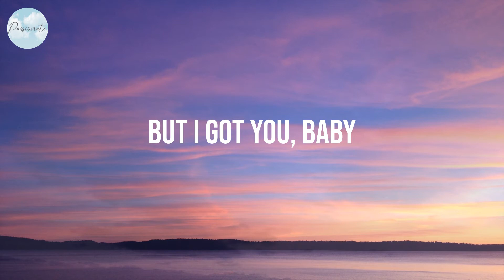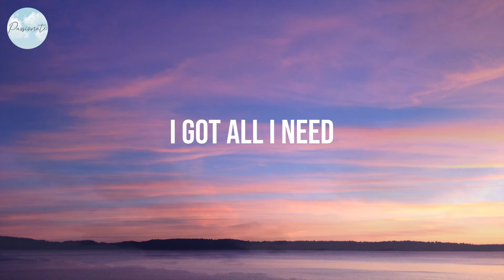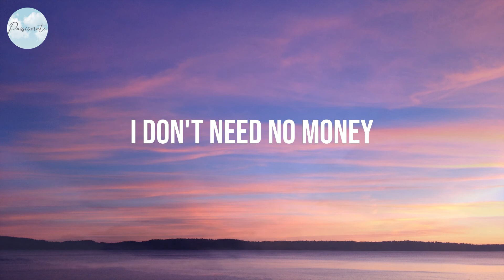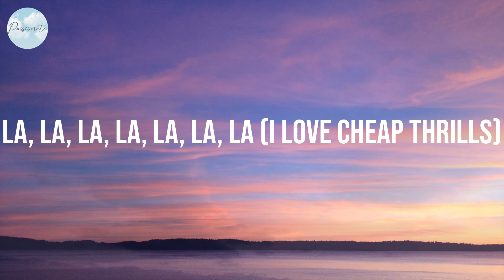Cheap Thrills - Sia (Lyrics)